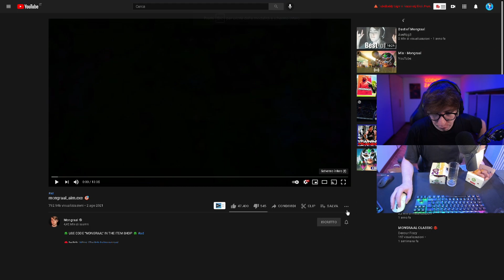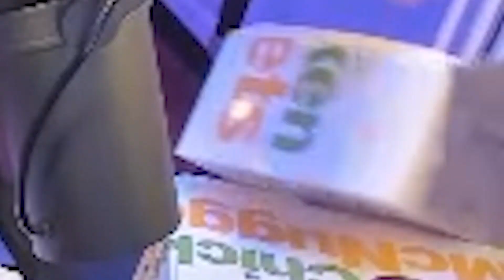OGNI KILL di MONGRAAL MANGIO un MCNUGGETS del MCDONALD! FORTNITE ITA